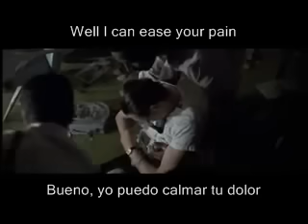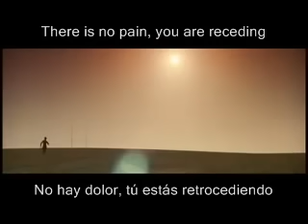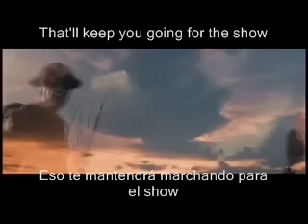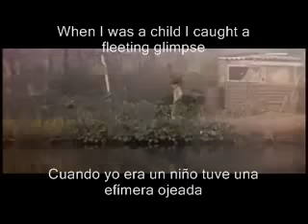Pink Floyd Comfortably Numb (subtitulado al ingles y español)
Comfortably Numb es la sexta canción del segundo disco de la ópera rock The Wall del grupo Pink Floyd. Esta canción es considerada como una de las mejores creaciones que la banda inglesa ha realizado.